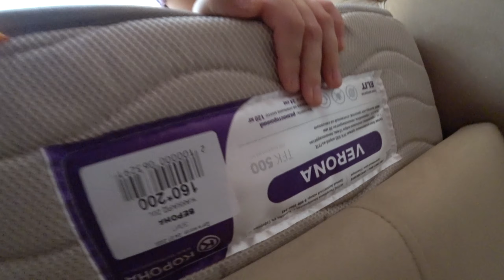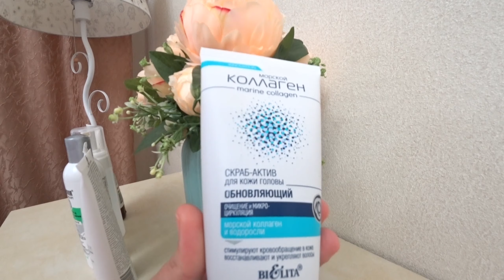Уходовая косметика для лица и волос Чем я пользуюсь